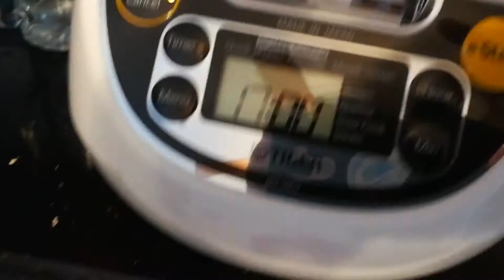New rice cooker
i am dropping out to become a soundcloud rapper with Kenny Chen follow his sound cloud